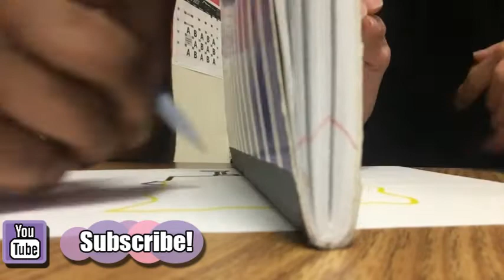Drawing SpongeBob - Blindfold Challenge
WASSUP KAMTROOPS !?

In todays video we will be drawing spongebob tying to get each side of his body to match if that makes sense lol